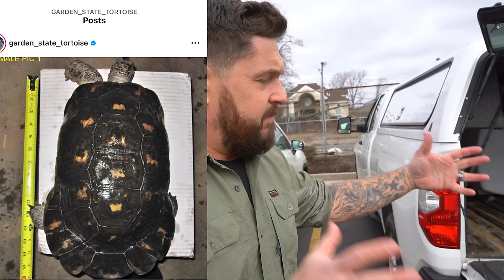Lucky European Tortoise Found Walking the Streets in America! + More Tortoise Rescues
We’re hitting the road in this one to drive 500 miles for tortoises! Five different tortoises of 4 different species are in need of a new home and we’ve answered the call. Join us on a road trip as we accept each animal and learn its amazing story.